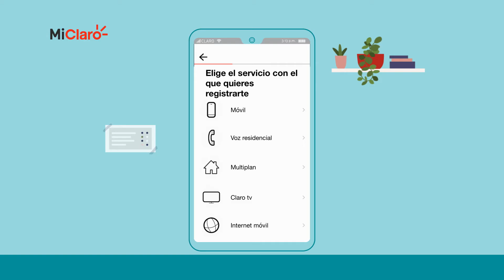Claro RD - Tutorial: Registro de servicio móvil en Mi Claro Ap